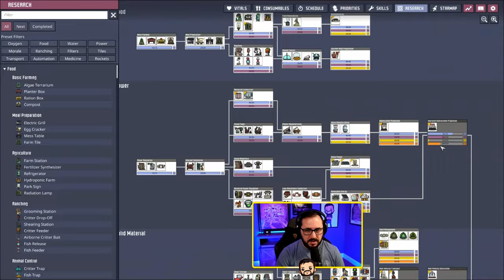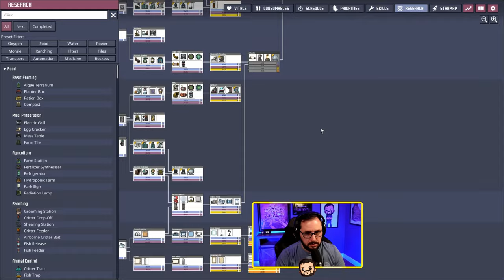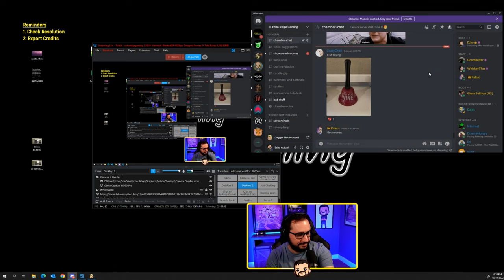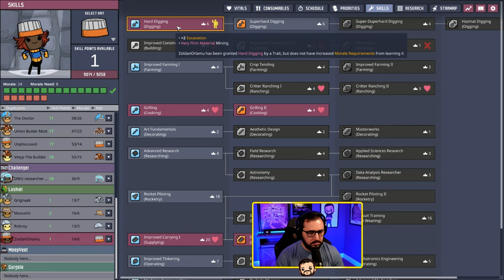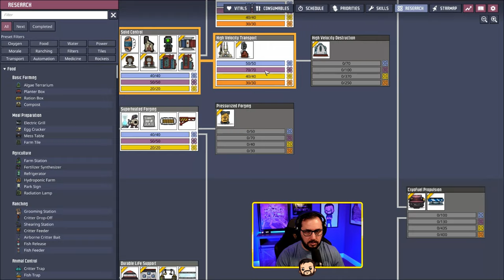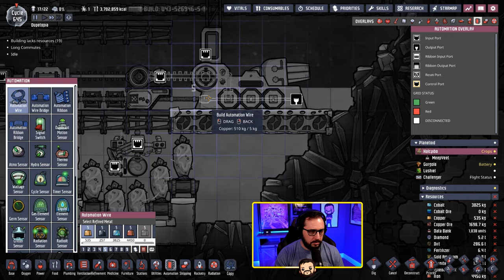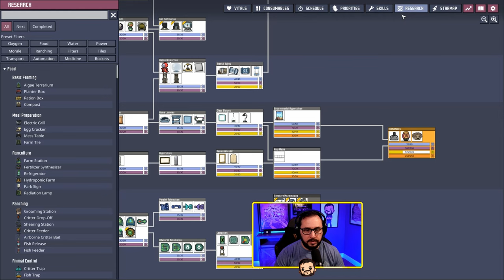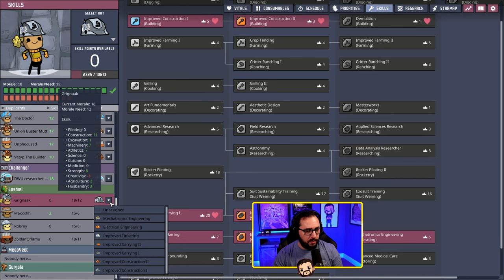Interplanetary Launcher - ONI Echo Live – Oct 19th 2022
We set up our debris yeeting system and start yeeting materials to our new colony.

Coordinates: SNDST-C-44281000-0